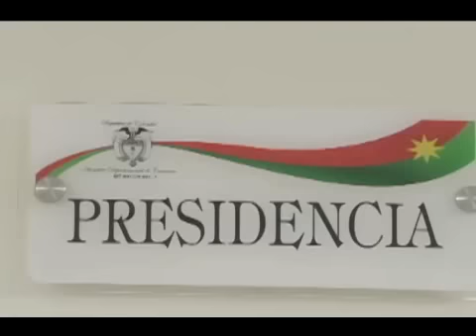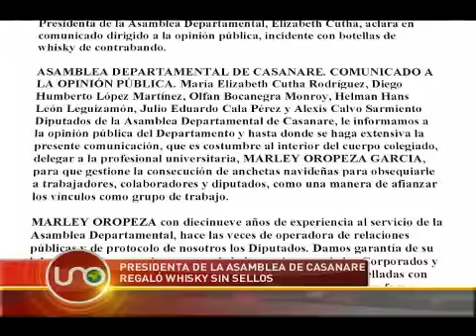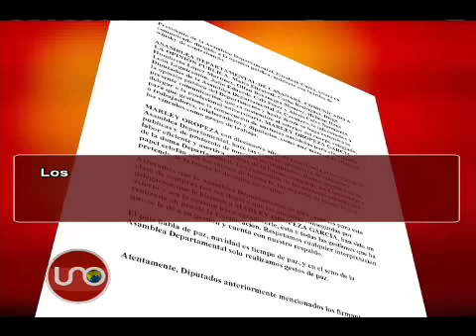Presidenta de la Asamblea de Casanare regaló whisky sin sellos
Diputados y personas influyentes de Yopal recibieron esta semana una ancheta con la tarjeta de la presidenta de la Asamblea de Casanare, pero cuatro de ellos la devolvieron porque la botella de wiskhy que contenía, no tenía sello de autenticidad ni pago de los impuestos a la salud. Qué Tal Esto.